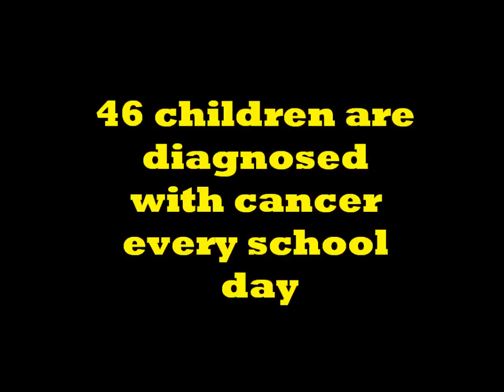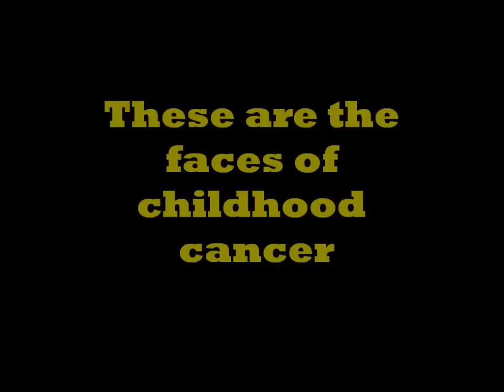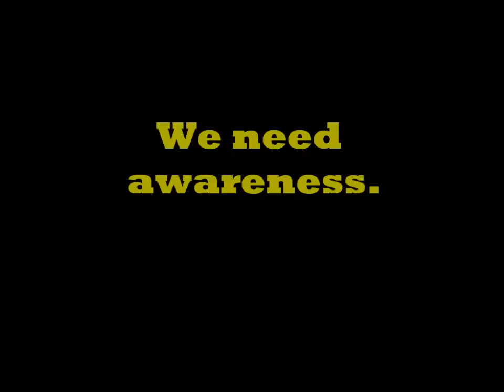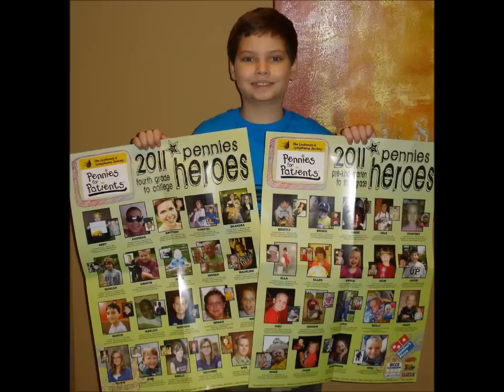Are you Aware?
childhood cancer awareness